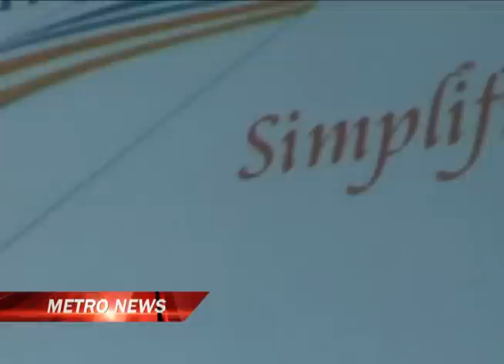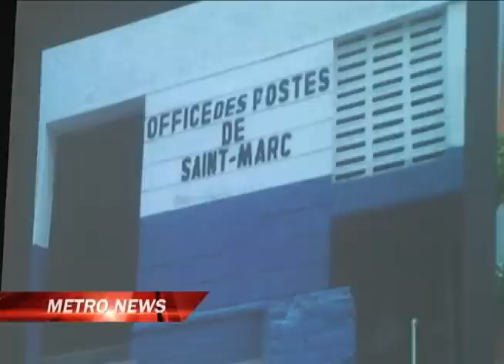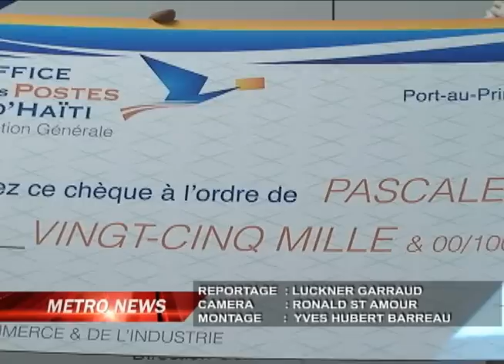METRO NEWS-MERCREDI 05 SEPT 2012.metropolehaiti.com